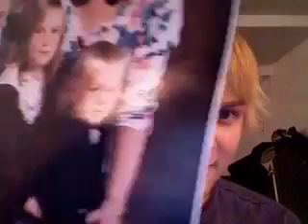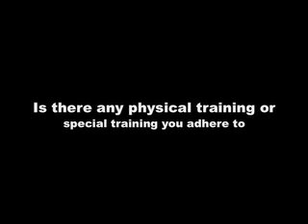Dave's Q and A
Dave from Phone Calls From Home answers questions submitted by fans.